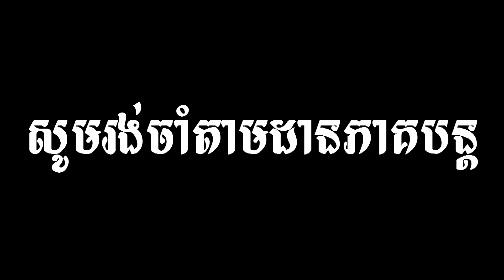សែនស្តាយថ្ពាល់ស្តាំ (ស៊ីន ស៊ីសាមុត) ល្ខោននិយាយនិពន្ធដោយកវី គង្គ ប៊ុនឈឿន ភាគទី១ / Theater play ep1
សែនស្តាយថ្ពាល់ស្តាំ (ស៊ីន ស៊ីសាមុត)
ល្ខោននិយាយនិពន្ធដោយកវី គង្គ ប៊ុនឈឿន ភាគទី១ / Theater play ep1
Video was created by
Photos from Google Safety Platform
Video effect background from 4K Sunset Gradient Colored Blue Streaks Show UHD HD Background Animation
Sound from National Radio Station
ខ្លឹមសារនៃវីដេអូនេះគឺ៖
ល្ខោននិយាយដែលនិពន្ធដោយកវី គង្គ ប៊ុនឈឿន ផ្អែកលើសាច់រឿងពិត ហើយដឹកនាំសម្តែងដោយលោក មី វ៉ាត។
សម្តែងដោយតួសម្តែងល្បីៗរបស់វិទ្យុជាតិកម្ពុជាដូចជា៖
លោក យស់ សារាំងសាវ៉េត
លោក អ៊ុយ សន្តិសៀង
លោក ចាន់ ឧត្តម
អ្នកស្រី ជៀង ស៊ីណាត
អ្នកស្រី ខន សុវណ្ណដា
អ្នកនាង ប៉ែន ម៉ូនិក
អ្នកនាង ទិត្យ សុភាព
អ្នកនាង ដៀប សំអាង

វីដេអូអប់រំមានច្រើនដូចជា៖
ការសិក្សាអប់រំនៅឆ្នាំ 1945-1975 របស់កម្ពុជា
ការសិក្សានៅសម័យអាណានិគមនិយមបារាំង
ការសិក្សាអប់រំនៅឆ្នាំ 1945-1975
ការសិក្សាអប់រំនៅឆ្នាំ 1975 ដល់បច្ចុប្បន្នរបស់កម្ពុជា
អធិការកិច្ចអប់រំនៅកម្ពុជាសម័យអាណានិគមនិយមបារាំង
អធិការកិច្ចអប់រំនៅកម្ពុជា
អធិការកិច្ចអប់រំ
ក្របខ័ណធានាគុណភាពអប់រំនៅកម្ពុជា
ធានាគុណភាពអប់រំនៅកម្ពុជា
គុណភាពអប់រំនៅកម្ពុជា
មូលដ្ឋានគតិយុត្តសម្រាប់ធានាគុណភាពអប់រំ
គ្រួសារ និងការងារ
សេដ្ធកិច្ចគ្រួសារ
ការគ្រប់គ្រង
ការដឹកនាំ
ផ្នត់គំនិតអ្នកមាន
ផ្នត់គំនិតអ្នកជំនួញ
ផ្នត់គំនិតនៃភាពជាអ្នកដឹកនាំ
ក្បួនរកស៊ី
លិខិតរដ្ធបាលនានា
គំនិតគួរពិចារណា
ទស្សនៈអប់រំ
ចំណេះដឹងទូទៅ
ប្រវត្តិសំខាន់ៗនៃពិភពលោក
លុយ
សិល្បះ
តន្រ្តី
ព័ត៌មាន
ចំណេះដឹងការងារ
រាល់វីដេអូត្រូវបានផលិតសម្រាប់ជំនួយផ្នែកចំណេះដឹង ហើយក៏មានការបន្ថែមព័ត៌មានល្អៗពីសំណាក់វីដេអូរបស់បណ្ឌិតល្បីរបស់កម្ពុជា។ ខ្ញុំបាទ អាង សុផល សង្ឃឹមនិងជឿជាក់ថាលោកអ្នកនឹងពេញចិត្ត។
Curriculum Studies
Legal basis for quality assurance
Business idea
Business Cambodia